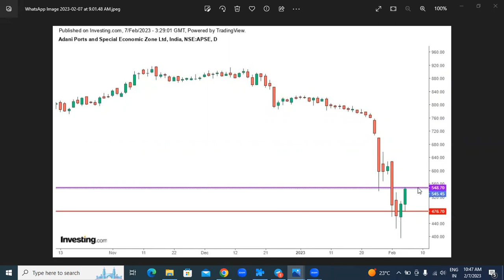STOCK MARKET IS VERY EASY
RAJPAL SHEKHAWAT